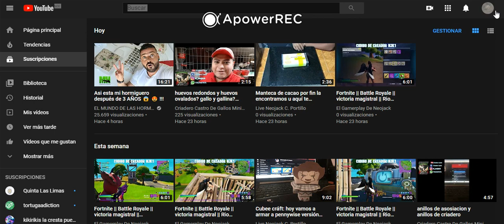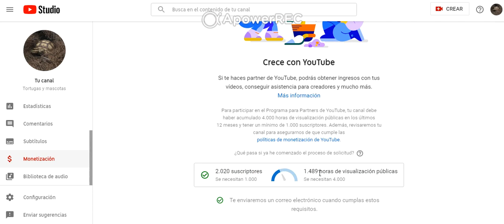Como SER socio de youtube o como conseguir la monetizacion de nuestros videos